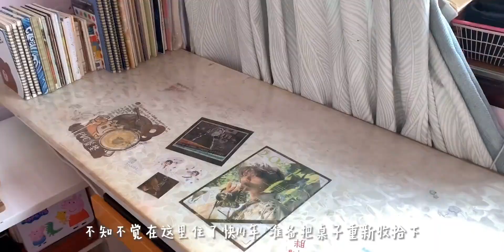【吃饭日记】巴斯克芝士蛋糕｜面包脑袋｜江西烧烤｜桌面整理｜炸鸡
巴斯克芝士蛋糕
奶油奶酪 250g
淡奶油 120g
细砂糖 40g
全蛋 2个
蛋黄 1个
低筋面粉/玉米淀粉 10g
 秋冬厨房大作战,炸鸡,烘焙,美食,美食vlog,打卡挑战